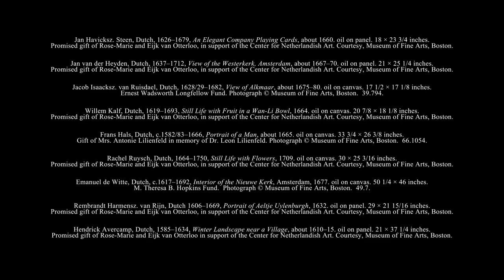Final Days for Dutch Painting in the Age of Rembrandt from the Museum of Fine Arts, Boston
Don't miss your chance to see outstanding examples of 17th-century Dutch painting, on loan from the Museum of Fine Arts, Boston!

From landscapes and still lifes to portraiture and scenes of everyday life, the exhibition surveys the magnificent Dutch Golden Age of art. Dutch Painting in the Age of Rembrandt is on view at SLAM through Sunday, January 12, 2020.